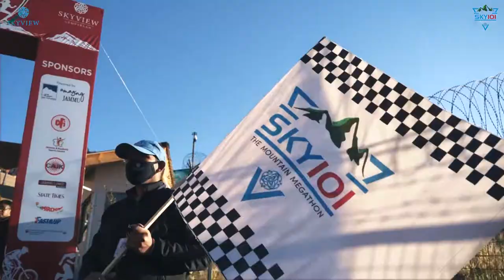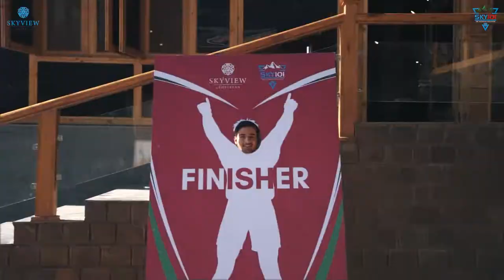Sky101 Skyview HD